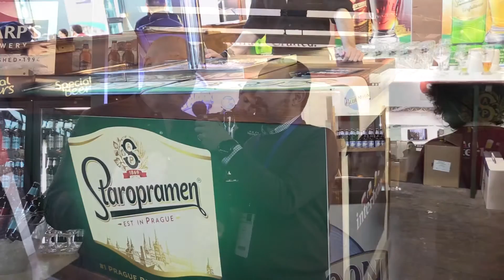Sandro Vecchiato presenta le novità di Interbrau a Beer Attraction 2017